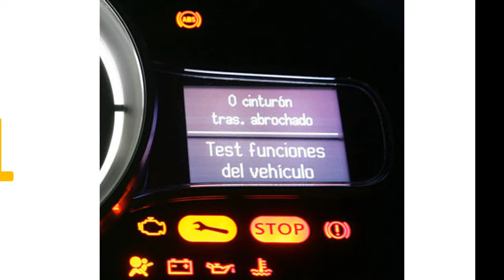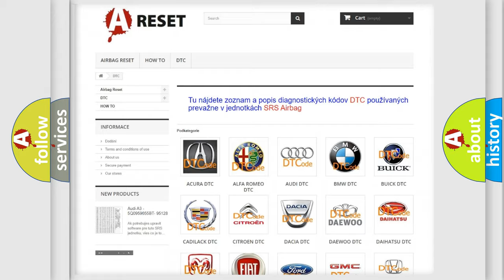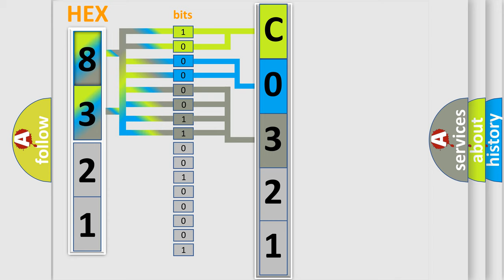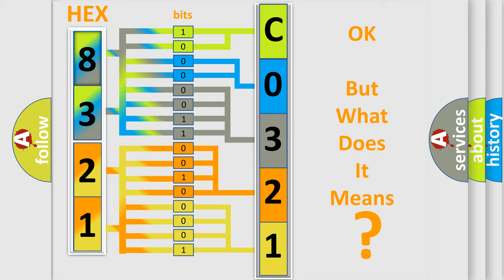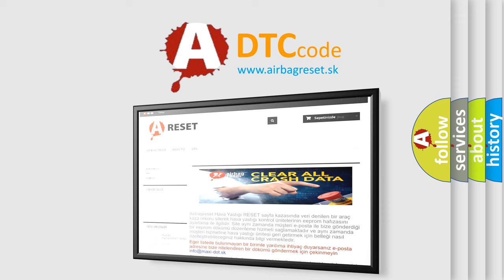DTC GMC C0321-01 Short Explanation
Contents:
0:21 Basic DTC analysis according to OBD2 protocol standard.
1:48 Insight into programming
2:58 A diagnostically understandable description of the Diagnostic Trouble Code
3:05 Basic error definition

Make:
GMC
Code:
C0321 01
Definition:
Engine Off Timer Plausibility
Description:
The DME detected an implausible instrument cluster and or or power module signal.CAN signal failure while the DME was operating at a range between 6 and 16 volts.CAN Bus lost communications.The system time (time pulse) is implausible relative to the DME’s
Cause:
Check the CAN busCheck instrument cluster or power module or Can Signal if no other CAN faults are detected
Failure Type: